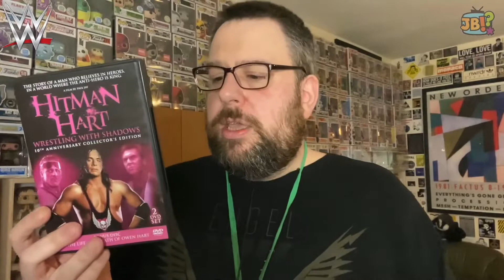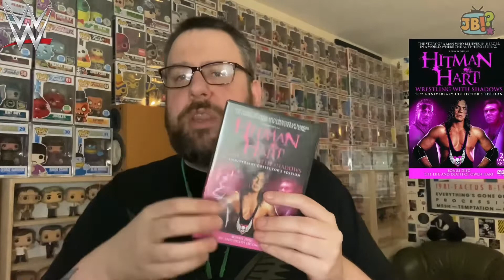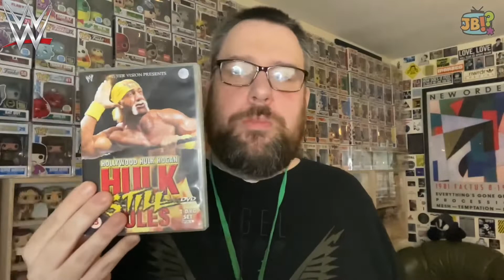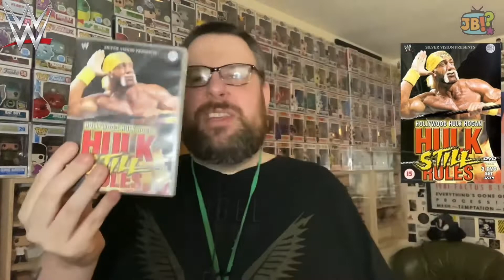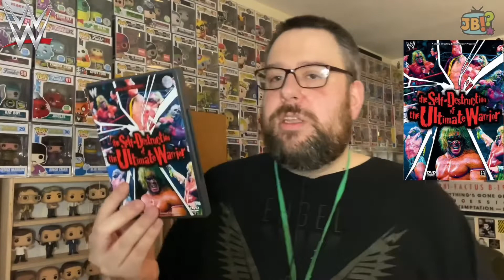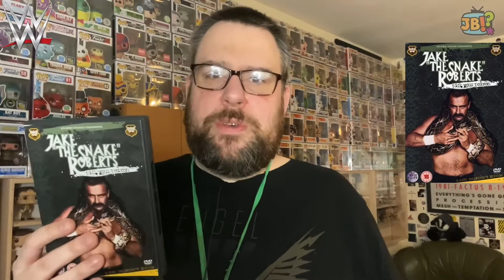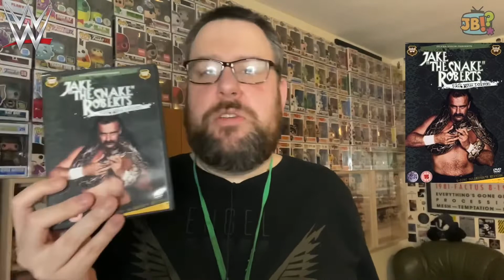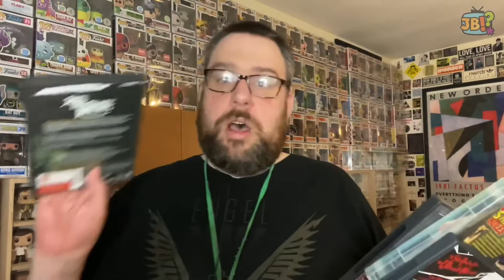Four Wrestling Documentaries NOT on the WWE Network | DVDs from eBay